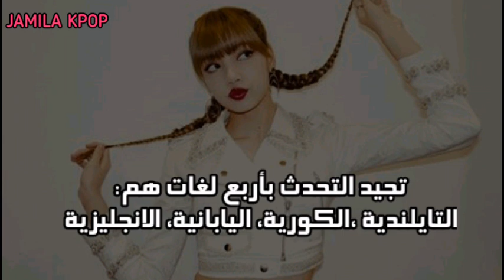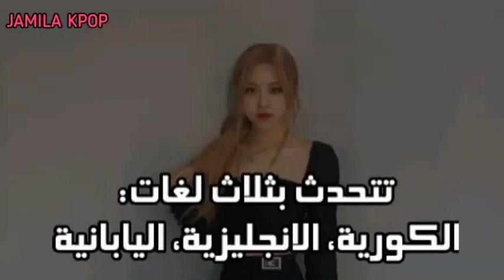حقائق عن BLACKPINK